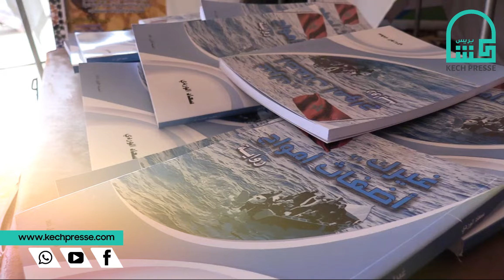حفل توقيع رواية الوردي "غيرك .. أضغاث أمواج" يلهب صحراء أكفاي